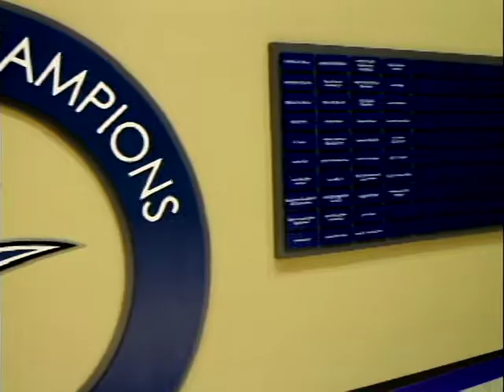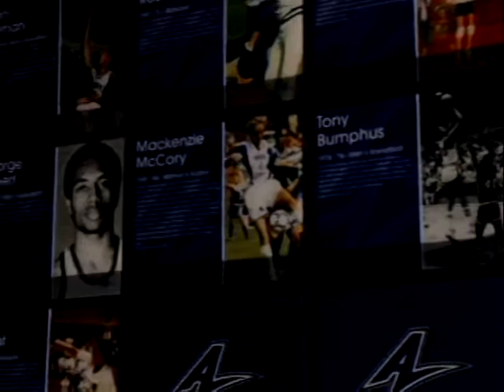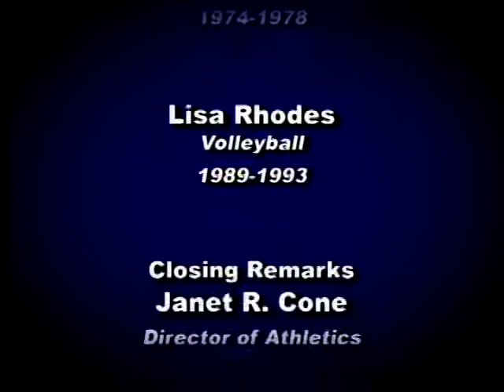The UNC Asheville Athletics Hall of Fame Ceremony 2012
Champions In Athletics, Leaders In Life   The annual reception, dinner and Hall of Fame Ceremony, including the Circle of Champions and Hall of Fame Unveiling in the Sherrill Center.  Featuring Associate Athletic Director, Mike Gore, Director of Athletics, Janet Cone and Chancellor Anne Ponder.  Ceremony inducts and honors Tony Bumphus and Lisa Rhodes.